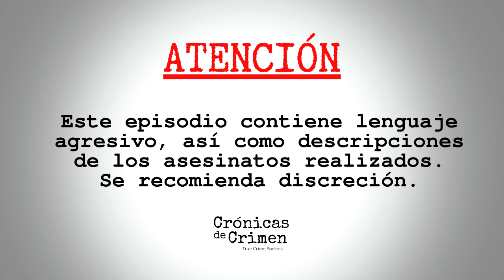T.8. E.9. GRIGORI RASPUTIN, LA MALDICIÓN DE RUSIA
RASPUTIN FUE SIEMPRE CONOCIDO POR SU PERSONALIDAD CARISMÁTICA Y MANIPULADORA, LA CUAL LE GANÓ LA CONFIANZA Y LA OPORTUNIDAD DE INFLUENCIAR A LOS ZARES DE RUSIA, SOBRE TODO A LA TZARINA ALEXANDRA.